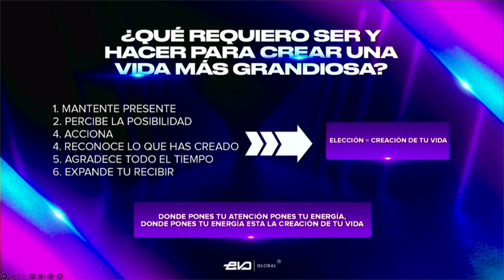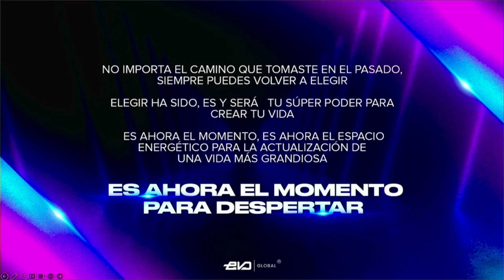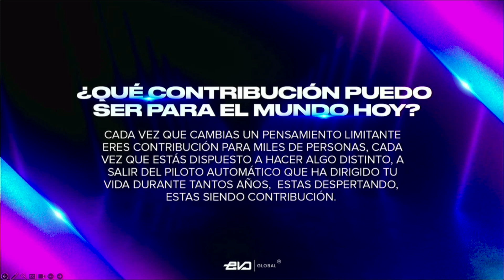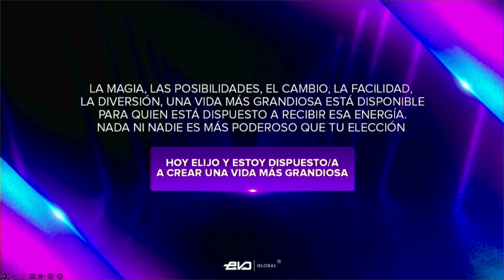No se trata de cumplir sueños, se trata de elegir posibilidades | Katia Castelo | Awaken 2023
¡Bienvenidos a Awaken 2023: Impulsando el Éxito!
Expertos en crecimiento personal, liderazgo y éxito en negocios comparten sus conocimientos y experiencias. Prepárate para inspirarte y aprender valiosas lecciones que te ayudarán a alcanzar tus metas, desbloquear tu máximo potencial y liderar con confianza en el mundo empresarial. Cada plenaria es una oportunidad para adentrarte en el mundo de la superación personal, el liderazgo efectivo y las estrategias probadas para el éxito en los negocios.